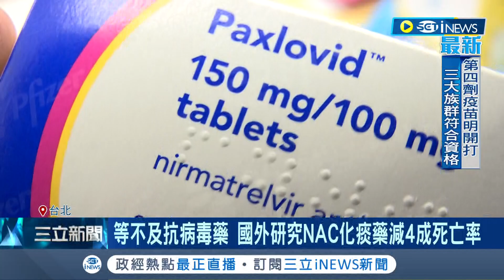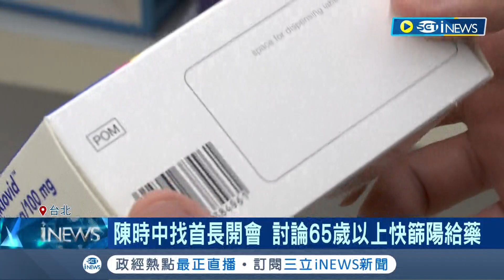緩解呼吸道不適！醫生曝可減少4成死亡率"全台有貨藥物" 不怕確診拿不到抗病毒藥 ｜記者 廖研堡 李文勝｜【台灣要聞】20220515｜三立iNEWS